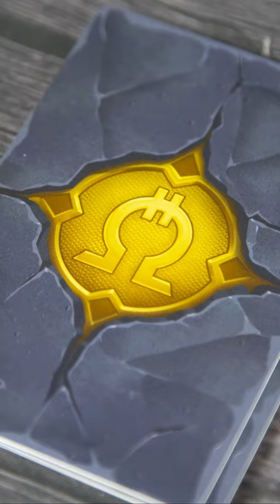60 Second Review - Orichalcum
Orichalcum Review by Unfiltered Gamer